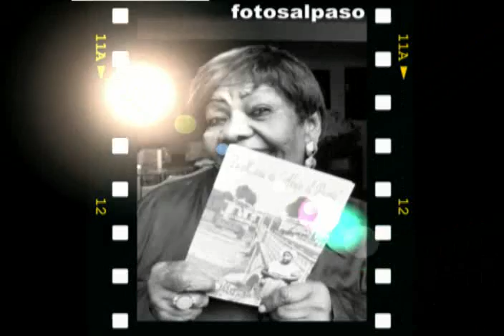HOMENAJE A ESTHER CHAVEZ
ESTHER CHAVEZ, PRIMERA ACTRIZ NACIONAL DE LA RADIO, EL TEATRO Y LA TELEVISON.